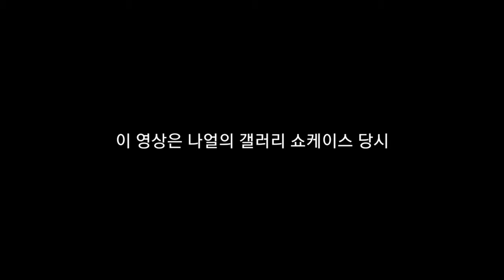브라운아이즈 벌써일년 라이브 영상 (디지털 음성 복원 버전)